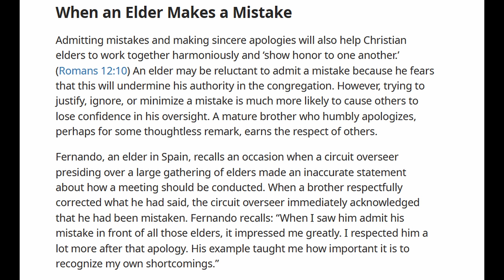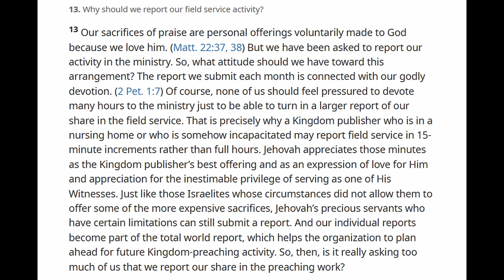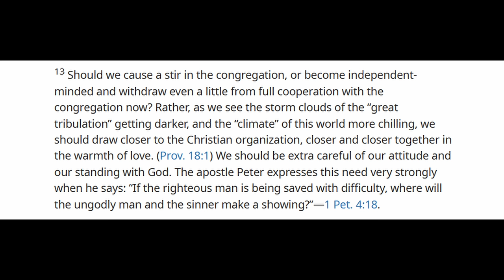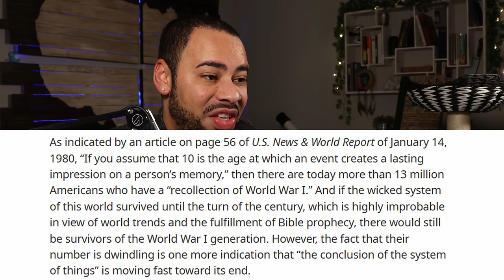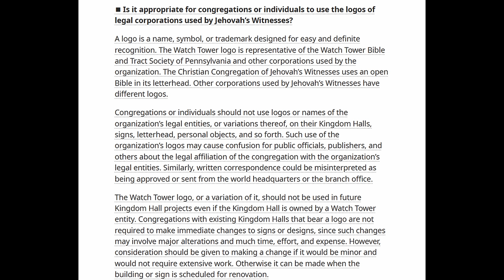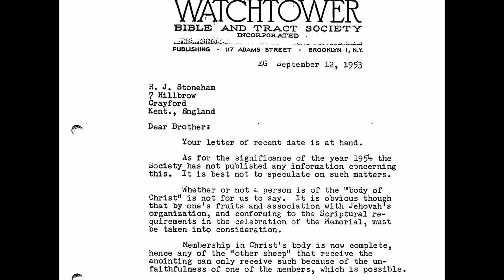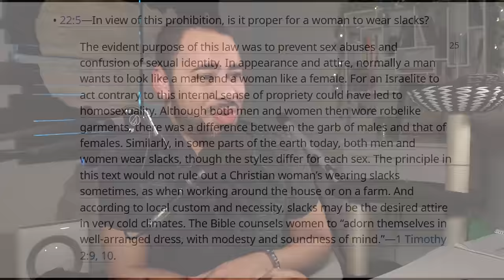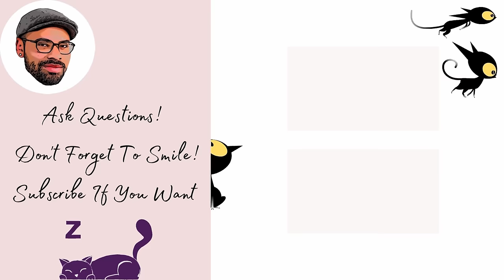You Cannot Trust The Jehovah's Witness Leadership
Let's journey down a short history of wild changes the governing body of watchtower have made throughout the decades!

Counting time is encouraging:

wol.jw.org/en/wol/d/r1/lp-e/2014844?q=but+we+have+been+asked+to+report&p=par

exjw ex jehovah's Witness Former Pioneer Former Ministerial Servant Former Elder Watchtower Cult